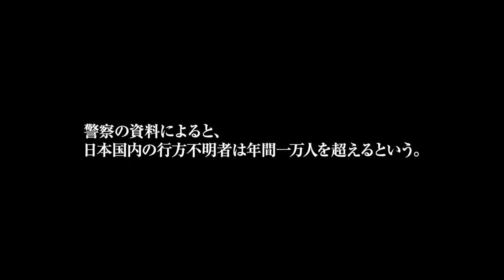七つまでは神のうち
『七つまでは神のうち』／8月20日(土)より全国順次公開
S･D･P 配給　(C)STARDUSTMUSIC,INC